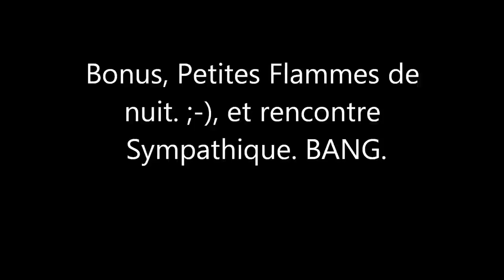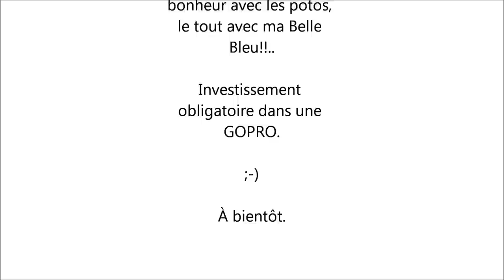Focus RS Bleu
Focus RS, Stage 1, sortie faite avec Optrix, support pour Iphone, qui, est vraiment pas mal, sauf au niveau de la prise de son lorsqu'il y a de la vitesse!
Se qui fait que, il n'y a pas de son moteur lorsque c'est filmé depuis le pare brise de l'extérieur.
Prise de son échappement a partir de  3.58 et non 7.14 comme annoncé dans la vidéo.
Bonne lecture. ;-)